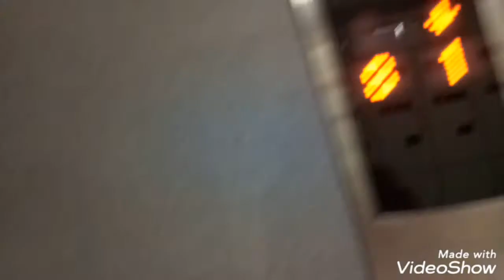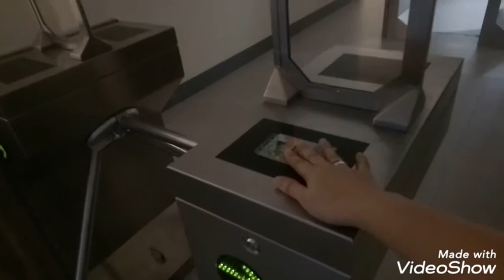(HOT POT time) rest day premyo sa mapagod na trabaho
Kung Factory worker ka ,Tas wirebond dept.ka ..dapat pag rest day enjoy your day. Hehehe